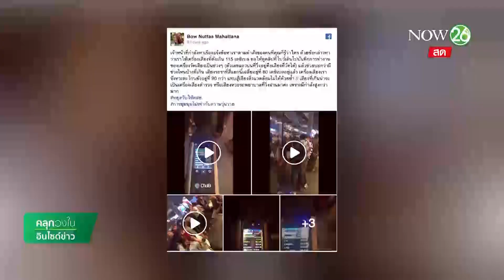พรึบ ! ชูป้ายค้านเลื่อนเลือกตั้งทั่วประเทศ19 ม.ค. | คลุกวงใน อินไซด์ข่าว | 14 ม.ค. 62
กลุ่มคนอยากเลือกตั้ง และแนวร่วม จัดชุมนุมพร้อมกันทั่วประเทศ เพื่อคัดค้านการเลือกตั้ง พร้อมระบุ หากวันที่ 18 ม.ค. ไม่มีความคืบหน้าเรื่องพรฎ.เลือกตั้งส.ส. จะจัดชุมนุมใหญ่ทันทีในวันถัดไป